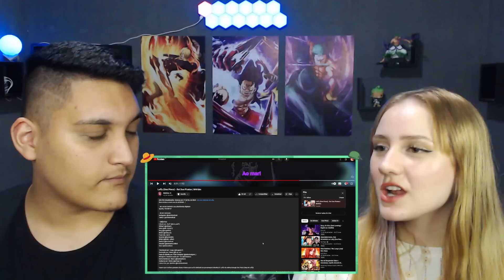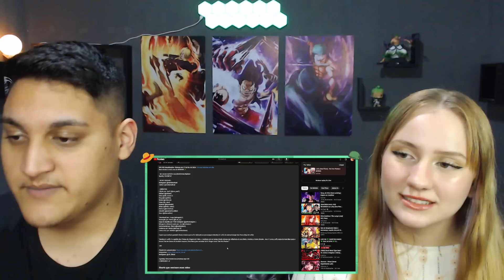Luffy (One Piece) - Rei Dos Piratas | M4rkim - REACT EM CASAL